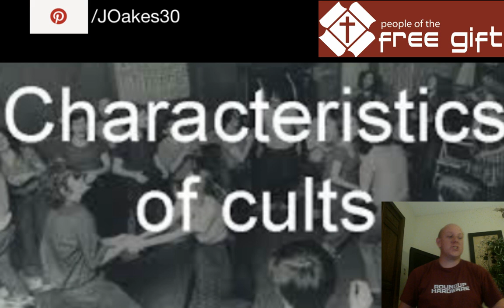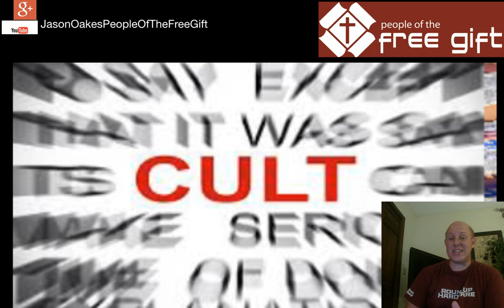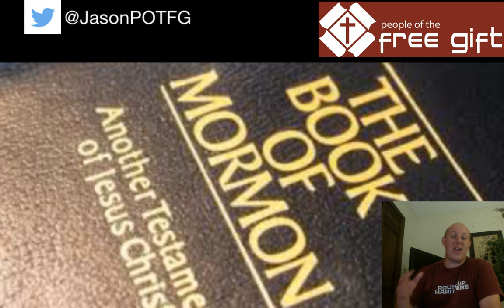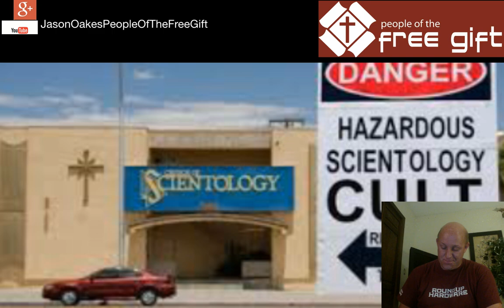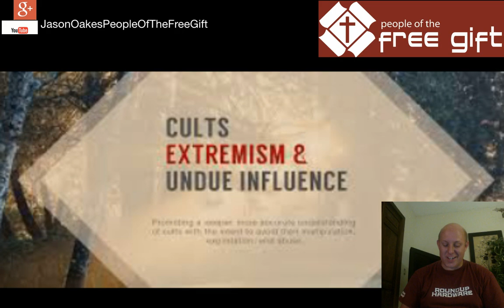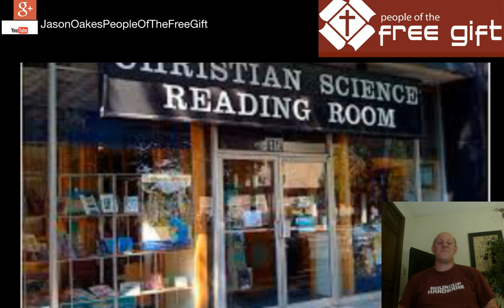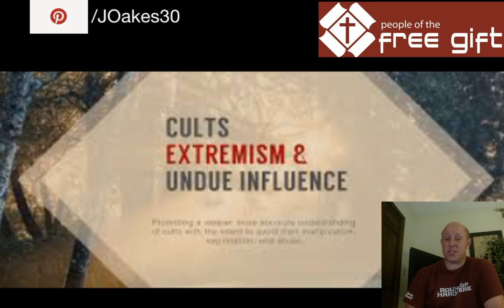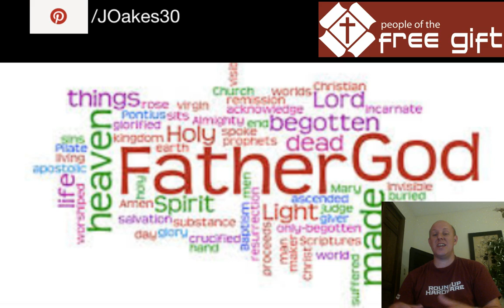Does the Book of Mormon Agree with the Bible? / Sharing Jesus with the Cults Weekly Q&A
You contradict the bible.  The Nicean Creeds contradict the bible.     The book of Mormon and the Bible are ONE just as the Father and the Son are one.   Joseph Smith did NOT write himself into the bible.   It's what the men removed from the bible.   The Joseph Smith translation is the most correct bible on the earth, and without that the Book of Moses would have not ever come forth for our eternal benefit.

Yes, but I would add one more thing - after "taught in the bible alone:" THROUGH THE HOLY SPIRIT ALONE, to the glory of God alone.

okay. This is why God wanted me to be a 1 dollar apologist. I talked to my son last night, and he is out.  I talked to my daughter this morning, and thought I failed. But she did her research, and now she is out, mostly. She has to convince her husband.

This all started with my other son in law telling my son he was in a cult (but for non-cult reasons). I asked my son what church he went to, and he said Church of Christ. I asked him which one, and he didn't know. So I told him that there were at least two, and the international one was a cult.

He didn't think his was international, but we looked it up, and it was. He still believed that his church was okay, so I asked him about baptism. They told him that he needed to be baptized again in the ICOC.  I asked him, "When was the thief on the cross baptized?". And he started researching.

I'll have him contact you. I'll ask my daughter to contact you as well.

ok you can interview me. When should we do the interview?

Wow.  A few things.  First, how does a finite creature carry infinite sins?  Jesus is infinite, that's why he's the only one who could take our sins upon Him.  Satan is just an angel, a finite creature.  Not a good idea to rely on him.  Second, all of these cults are inspired by the father of lies.  This is his way of getting people to inadvertently worship him, even when they think they are worshiping the Creator.

Also, it's unfathomable to me that any "Christian church" could think for a moment that Jesus isn't infinite.  Why do they assume that he needs to "read" in order to know if we are worthy or not?  This question is completely ignoring the fact that we aren't worthy at all, but we are made worthy through His sacrifice, even while we are still unworthy.  Jesus doesn't need to read, not even for a moment, to know if we are worthy.  He's God!

PS: I love the Kindle version of your book!  I was able to quickly and easily switch to the ICOC chapter of your book to let my son read it.  It was very helpful.  Thank you!

Absolutley! I sent you an email…

This is Timothy Lane's son, I didn't spend a lot of time in the church, but I'll be happy to answer any questions you may have.

I clicked on this expecting to see you interviewing a follower of the Marvelous Work and a Wonder.   I expected to see you actually having a conversation with someone.  What I saw was you telling about a conversation that you supposedly had but did not name names.  Very disappointing.  If you want to know about the MWAW you should read the goddam books.  Call Nemelka and challenge him publically.   You need to do your homework.   Don't tell us about an interview/conversation with nobody named as the interviewee.    poor planning on your part.   Have a nice day!